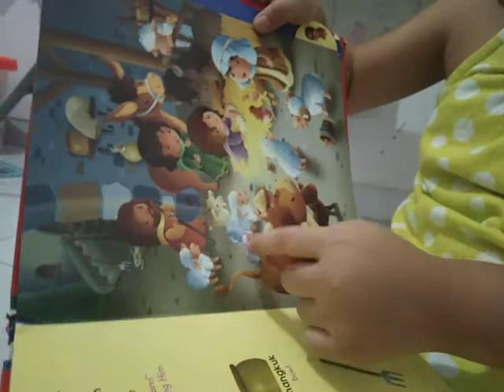Kelahiran Tuhan Yesus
Belajar bercerita tentang kelahiran Tuhan Yesus